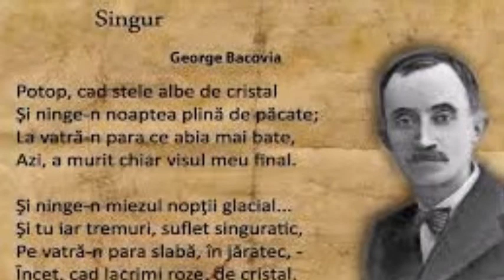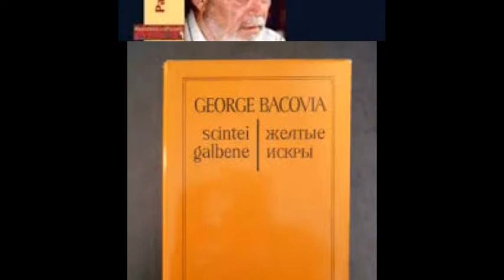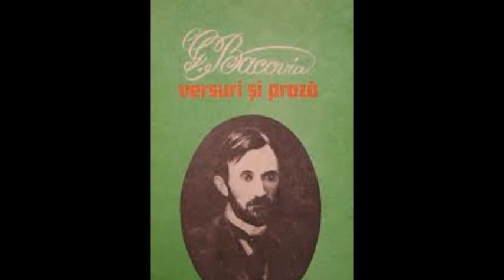George Bacovia - cel mai important poet simbolist român.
Lectură Doina Spătaru